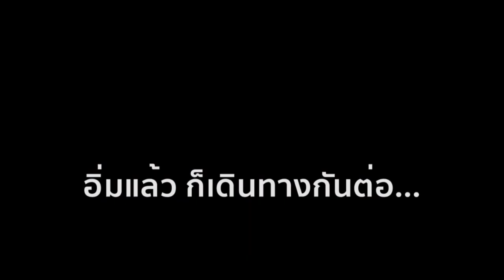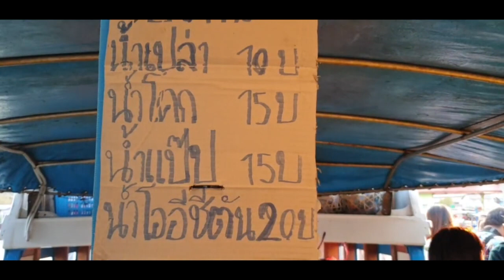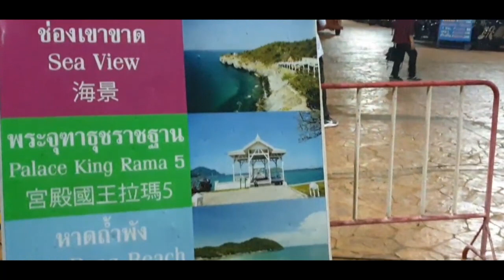ก๋วยเตี๋ยวเป็ดตาเข็ม ! อร่อยจนต้องแว้นไปลอง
จากคลิปที่แล้วเรากำลังจะเดินทางไปเกาะสีชังนะครับ มาที่จังหวัดชลบุรี และ ก็มีน้องท่านนึง เชิญชวนให้มา กินก๋วยเตี๋ยวเป็ดเจ้าอร่อยในจังหวัดชลบุรี ก๋วยเตี๋ยวเป็ดตาเข็ม (เจ๊เจี๊ยบ) นั่นเอง ก๋วยเตี๋ยวเป็ดเจ้านี้ ดังและอร่อยมาก เราก็ทนไม่ไหว เลยต้องตามเค้าไปกินสักหน่อย ใครมาอ่าวอุดม ชลบุรี ต้องมาลอง ก๋วยเตี๋ยวเป็ด ตาเข็ม (เค้าไม่ได้จ่าย) อีกแล้ว ใครมาไม่ถูก Search Google Map มาได้เลยจ้า ไม่ได้อวยนะ เปื่อยจริง ลองเลยจ้า